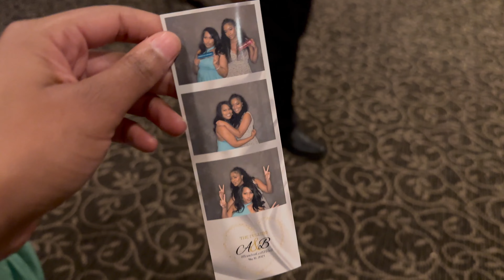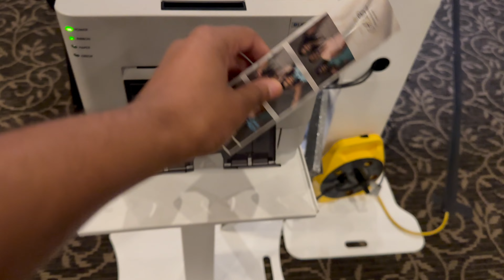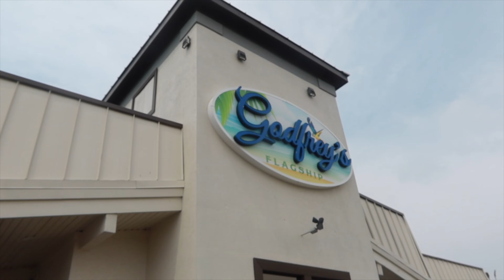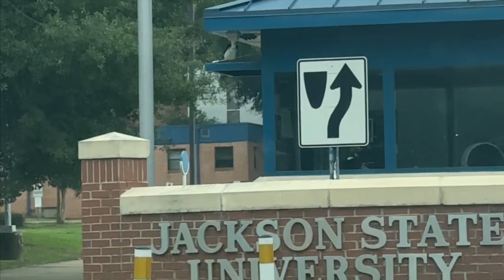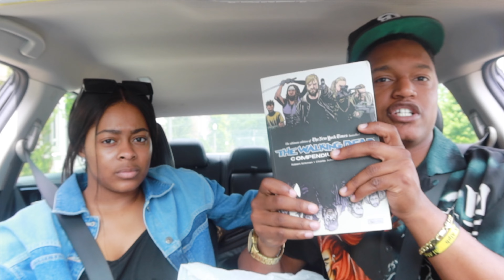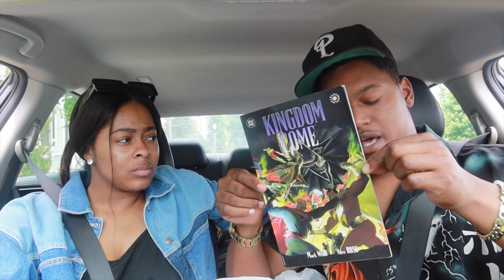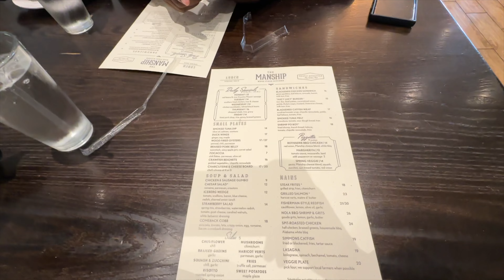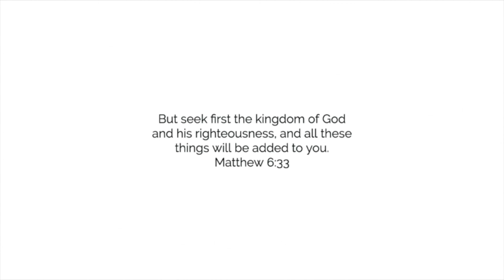VLOG | going to a wedding, thrifting, photoshoots + food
We're going to a wedding in today's vlog! I drove to see my boyfriend to help at his photoshoots and we of course went thrifting!! God bless.(:

what a *good* week in my life looks like: concert tickets, shopping + going out (vlogmas week 2)